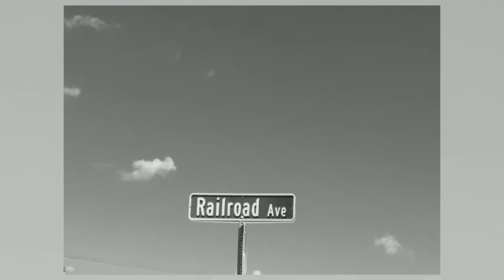Along and Near the Railway